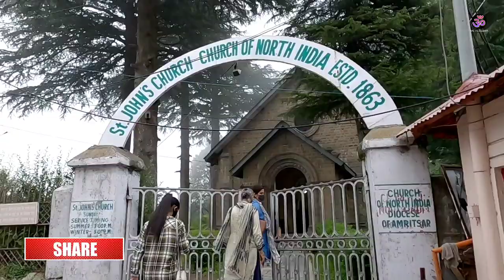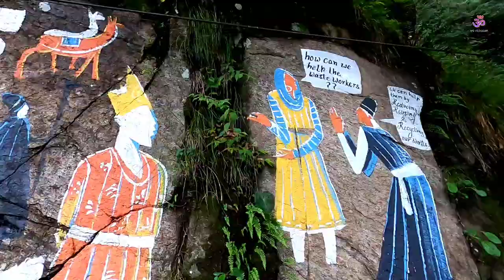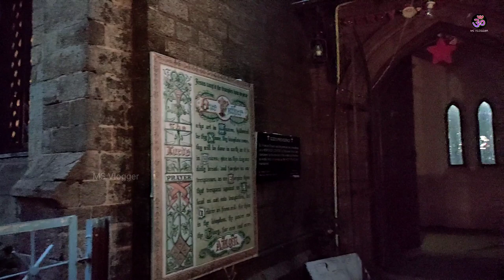EP 2 Dalhousie Tour 2021 Mall Road, Panchpula, Local Sightseeing | Sach Pass Tour By MSVlogger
EP 2 Dalhousie Tour 2021 Mall Road, Panchpula, Local Sightseeing  | Dalhousie Khajjiar Sach Pass Tour By MSVlogger

'Himachal Again' Is A New Series About Dalhousie, Khajjiar, Chamba, Sach Pass And Many More.

dalhousie tourism,
delhi to dalhousie volvo bus,
delhi to dallas flights,
delhi to daltonganj bus,
Search delhi to dalhousie by train,
delhi to daltonganj train,
delhi to dalhousie flight,
delhi to dalhousie,
delhi to dalhousie bus,
delhi to dalhousie bus fare2021,
delhi to dalhousie distance,
pathankot to dalhousie taxi distance,
pathankot to dalhousie distance by car,
pathankot to dalhousie road,
pathankot to dalhousie bus timing,
pathankot to dalhousie distance by bus,
pathankot to dalhousie train,
Search pathankot to dalhousie taxi,
pathankot to dalhousie bus,
pathankot to dalhousie taxi fare,
pathankot to dalhousie,
nearest airport to dalhousie,
delhi to dalhousie by road,
chandigarh to dalhousie,
delhi to dalhousie,
taxi availability from amritsar to dalhousie,
amritsar to dalhousie by air,
places to visit between amritsar and dalhousie,
amritsar to dalhousie ac bus,
amritsar to dharamshala and dalhousie,
trip to amritsar and dalhousie,
dalhousie to amritsar distance and time,
amritsar airport to dalhousie taxi,
dalhousie hotels,
dalhousie highway number,
dalhousie hindi,
dalhousie best places to visit,
dalhousie best resorts,
dalhousie best restaurants,
dalhousie best season to visit,
dalhousie best places to eat,
dalhousie best month to visit,
dalhousie best programs,
dalhousie best hotels,
dalhousie best hotels trivago,
dalhousie hotels best deal,
dalhousie best western hotel,
dalhousie packages best hotels,
dalhousie sightseeing places,
Search dalhousie sightseeing details,
dalhousie sightseeing bus,
dalhousie sightseeing in december,
dalhousie sightseeing cab,
dalhousie sightseeing taxi,
dalhousie sightseeing cost2021,
Search dalhousie sightseeing taxi fare.,
dalhousie sightseeing package,
dalhousie sightseeing,
dalhousie to panchpula distance,
panchpula dalhousie images,
dalhousie panchpula camping,
panchpula to satdhara falls distance,
panchpula dalhousie images,
panchpula to dalhousie distance,
panchpula himachal pradesh,
dalhousie to khajjiar cab fare,
dalhousie to khajjiar road condition today,
dalhousie to khajjiar taxi fare,
dalhousie to khajjiar road,
dalhousie to khajjiar to chamba distance,
khajjiar tourist places india,
khajjiar tourist guide
khajjiar tourism place,
khajjiar tour itinerary,
khajjiar tour package from mumbai,
khajjiar itinerary,
Dalhousie Khajjiar Budget Tour by msvlogger,
khajjiar and dalhousie distance,
khajjiar accommodation,
khajjiar attractions
khajjiar aqi
khajjiar activities,
khajjiar airbnb,
khajjiar altitude,
khajjiar and dalhousie,
khajjiar airport,
hotel parul khajjiar,
khajjiar paragliding himachal pradesh,
khajjiar paragliding booking,
khajjiar paragliding height in feet,
khajjiar snow point,
khajjiar snowfall 2021,
khajjiar snow tim,
khajjiar snowfall 2021,
khajjiar snow pic,
Search khajjiar snowfall images.,
khajjiar snowfall today,
khajjiar snowfall time,
khajjiar famous items,
khajjiar famous market,
khajjiar famous shopping,
khajjiar famous food,
khajjiar famous for,
khajjiar hotels 5 star,
khajjiar hotels oyo,
khajjiar hotel devdar,
dalhousie snowfall month,
dalhousie snowfall time 2021,
Search dalhousie snowfall today,
dalhousie snowfall prediction,
dalhousie subhash chowk hotels,
dalhousie to mcleodganj distance,
dalhousie famous food,
dalhousie subhash chowk,
dalhousie gandhi chowk,
dalhousie implemented the doctrine of,
dalhousie temperature,
dalhousie near by mall road,
dalhousie hotels near mall road,
dalhousie mall road shops,
dalhousie mall road to banikhet distance,
dalhousie mall road restaurants,
dalhousie mall road video,
dalhousie mall road pics,
chamera lake boating price,
chamera lake boating timings,
chamera lake in dalhousie,
chamera lake images,
chamera lake,
sach pass best time to visit,
sach pass in november,
sach pass weather,
sach pass trek,
sach pass road,
Search sach pass height.,
sach pass temperature,
sach pass height in feet,
sach pass to dalhousie,
sach pass,
Ganji pahadi trek,

Thanks